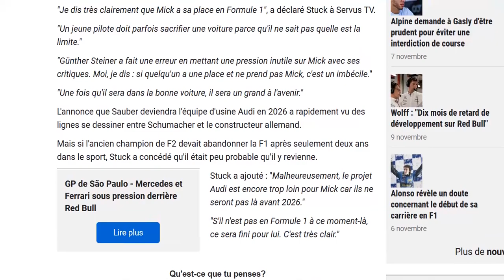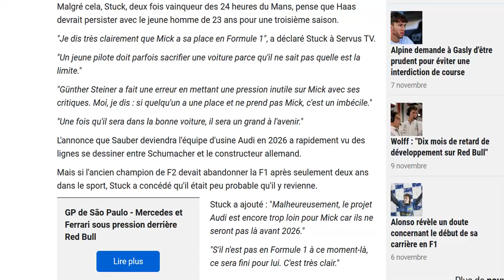Stuck : Steiner n'est qu'un idiot de pas prolonger Mick Schumacher !